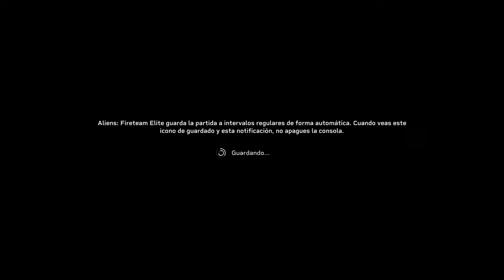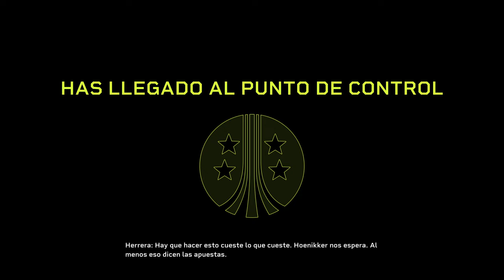Aliens Fireteam Elite Parte 1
Dando pena xddd